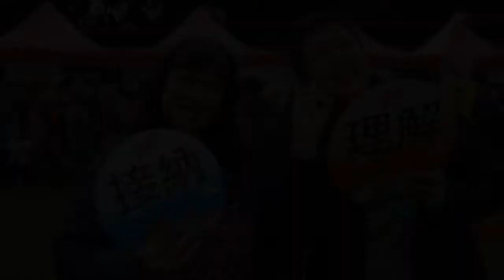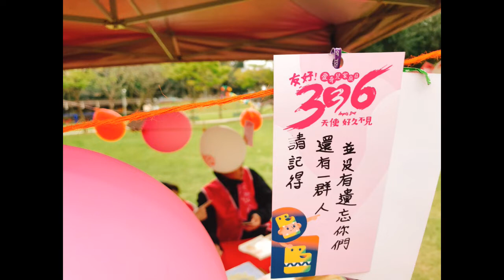【336】2019年第十屆336愛奇兒家庭日各地花絮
「父母先走出來，孩子才有希望」不再只是一句口號而已，天使心家族基金會盼望讓所有愛奇兒家庭不再覺得孤單,就差你一人,希望延續2018年的愛奇兒家庭日於「大安森林公園」舉辦森林嘉年華會活動。我們期待藉由舉辦336愛奇兒家庭日活動，讓每個城市友愛更有包容。
    本會期望結合更多社會大眾的力量, 讓天使心家族能走入鄰里中宣導「認識、理解、接納、友好」理念，並不間斷的幫助愛奇兒家庭。相信滴水能穿石, 當人們願意給愛奇兒家庭真誠的理解和接納，「友好」的愛與支持，就能鼓勵愛奇兒家庭走進社會，讓視野更遼廣。我們支持每個愛奇兒的家庭要大步向前。

加入友好天使行列，讓我們的友好成為愛奇兒家庭的支持與幫助